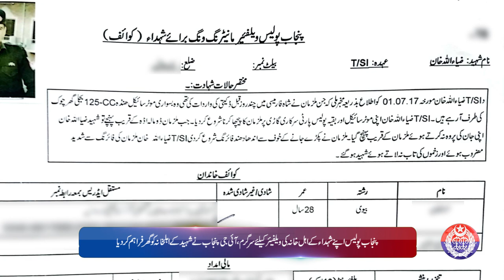Punjab Police News: Crime Updates from Punjab Safe City | May 09